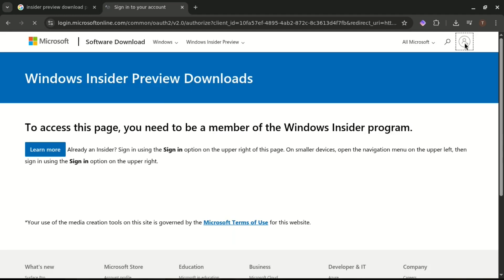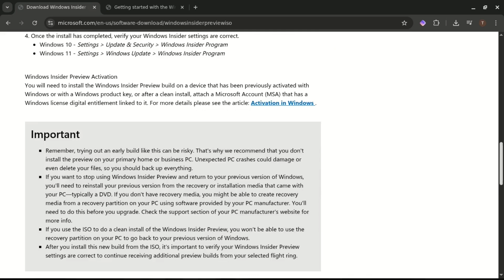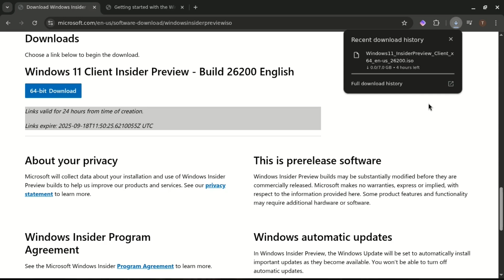How to Download Windows 11 25H2 ISO File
In this video, I’ll show you step by step how to download the official Windows 11 25H2 ISO file directly from Microsoft. This version, Windows 11 25H2, is currently available to the Windows Insider community before its broader release in the second half of 2025.